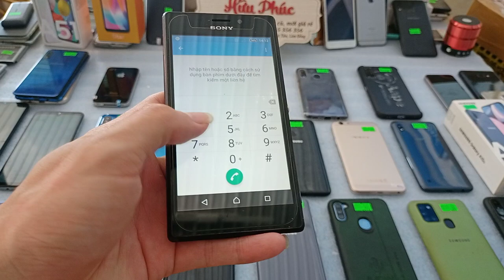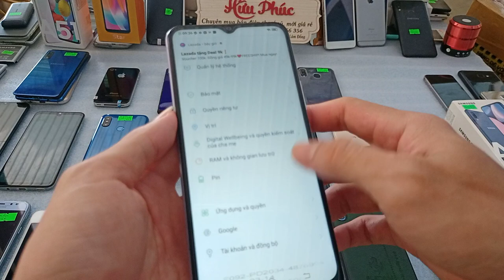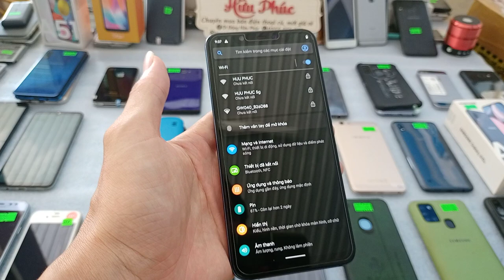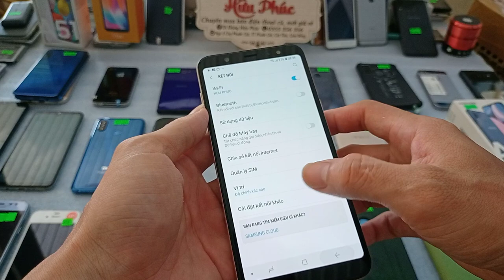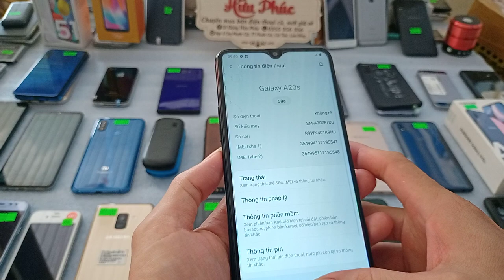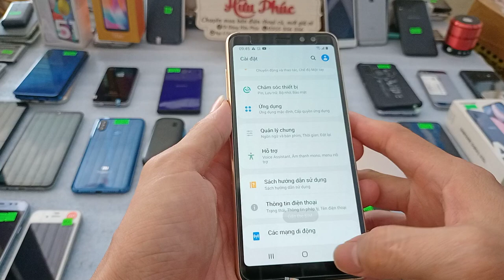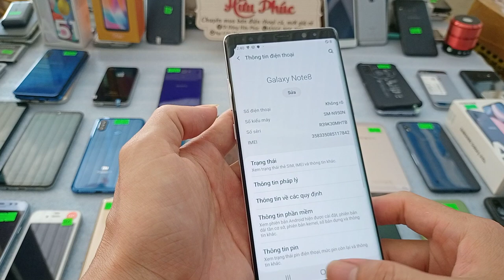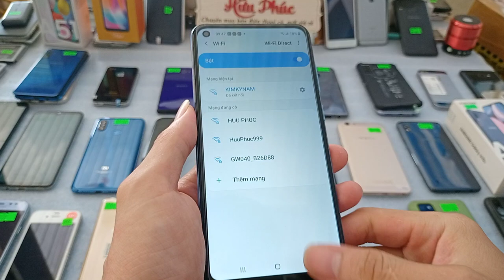28.04.Điện thoại cũ giá rẻ. iphone 390k.Samsung note10lite.note8- vivo y20-oppo. realme